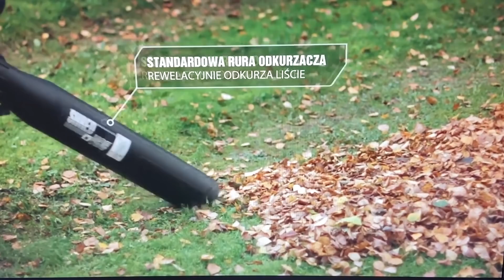Kolejne Zakazy używania Dmuchaw Spalinowych i Elektrycznych !! Dlaczego?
W tym filmie dowiesz się dlaczego tak właściwie dmuchawy do liści są szkodliwe, oraz co spowodowało że wiele miast, całkowicie zabroniło ich używania.

Kamera: Apple iPhone 11
Dźwięk: Sony ICD-UX533 + Aputure A.Lav
Dmuchawa jako rekwizyt na potrzeby filmu : Stihl BG85
Film nie zawiera Reklamy